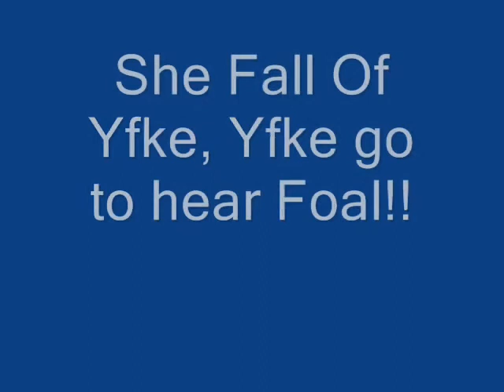Riding on Yfke and falling off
here is anne go a ride on Yfke a frisian mare